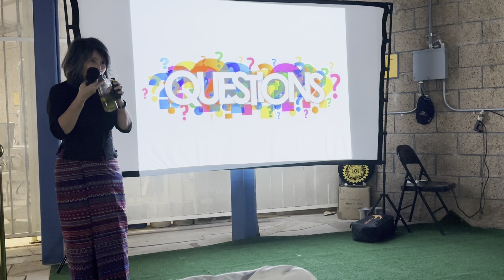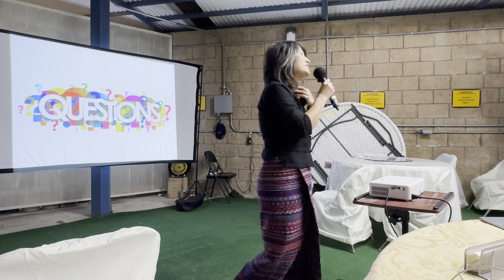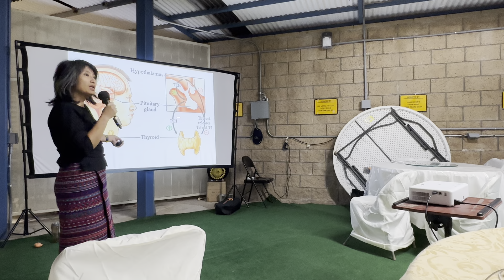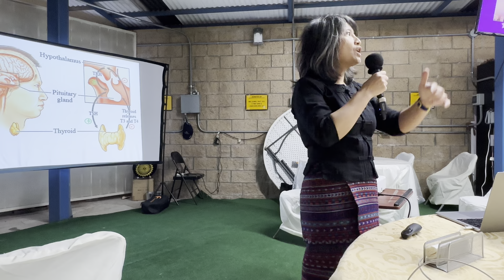ဆရာမ ဒေါက်တာ နန္ဒာမင်းဆွေ၏ Thyroid ဆိုင်ရာ ကျန်းမာရေး ပညာဒါန ( အမေး အဖြေ ကဏ္ဍ)